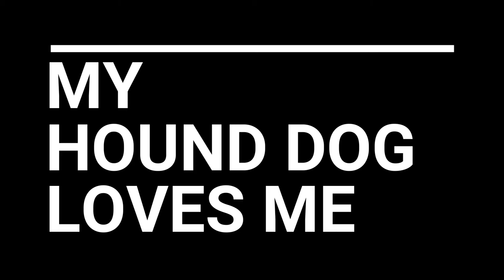Hound Dog Loves Me Music Video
This is such a fun video. My favorite nieces helped make this .